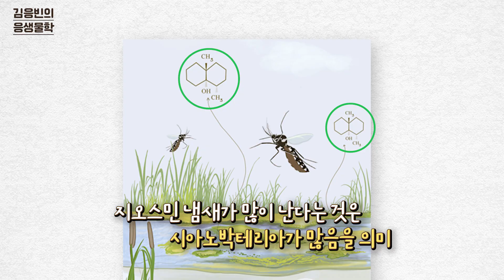불쾌한 수돗물 흙냄새도, 힐링 숲 내음도 유발하는 물질의 정체?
숲 내음, 바다 내음, 비 온 뒤 청량한 향기, 좋아하시나요? 숲 속의 토양이 발산하는 특유의 흙 냄새는 우리에게 정서정인 안정을 주기도 하지만, 민물에서의 시아노박테리아나 미세조류 대발생으로 인해 만들어지는 냄새는 오히려 불쾌감을 주기도 한다고 합니다. 수돗물에서 날 수도 있는 흙냄새가 바로 이것이죠. 어디에 있느냐에 따라 우리의 반응이 달라지는데, 과연 이 물질의 정체는 무엇일까요? 우리 인간이 유독 이 냄새를 민감하게 맡는 이유는 무엇일지, 그리고, 다른 생물들은 이 물질을 어떻게 받아들일지 준비했습니다!

Thanks to
촬영: 백승협, 김상우
편집: 우주의 저편

Garbeva, Paolina, et al. "Volatile sensation: The chemical ecology of the earthy odorant geosmin." Environmental Microbiology (2023).